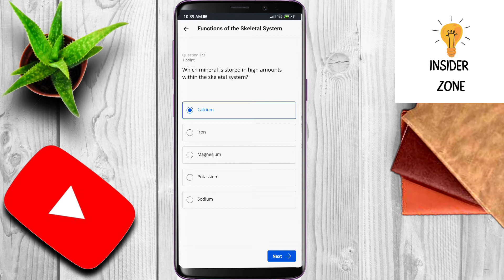Coursera Anatomy specialization quiz answers || Functions of skeletal system week1 mcqs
In this video our Insider Zone Channel will describe you about Coursera Anatomy specialization course 1 1st week mcqs.
Coursera course 1
Anatomy specialization: Musculoskeletal and Integumentary systems

1: Which mineral is stored in high amounts within skeletal system?

2: which is not a function of bone of skeletal system?

Online earning courses
Anatomy mcqs
Online solved mcqs
Anatomy course 1
Solved mcqs
human anatomy
Online education
human body
Online courses
Recommended videos
How to grow YouTube Channel
YouTube tools
Technology